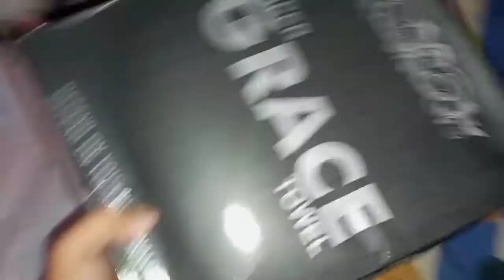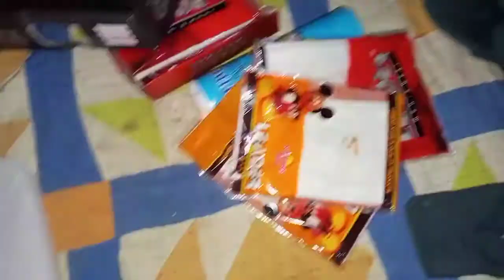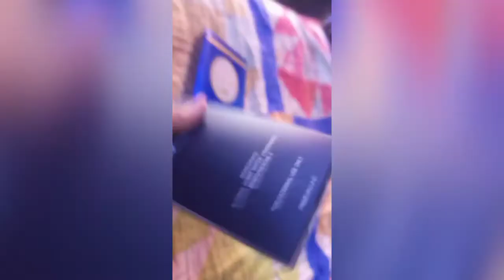Grocery shopping for Eid.....?